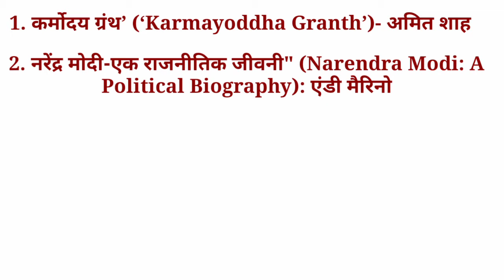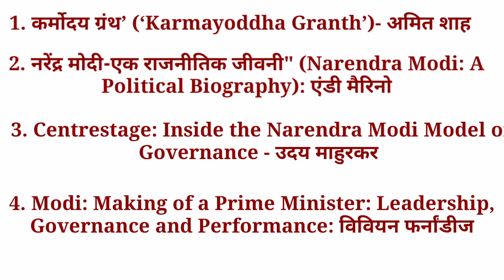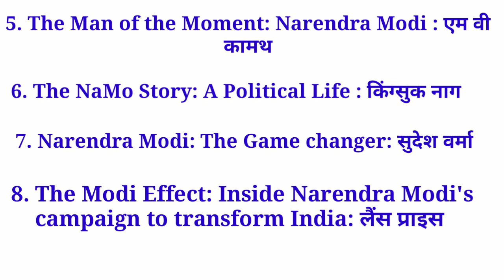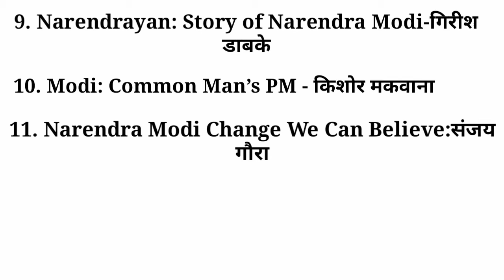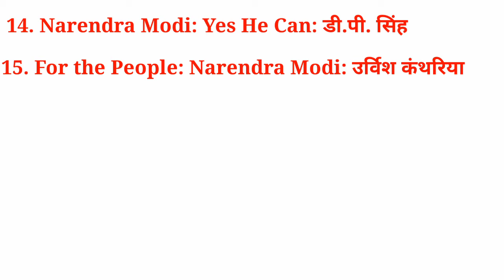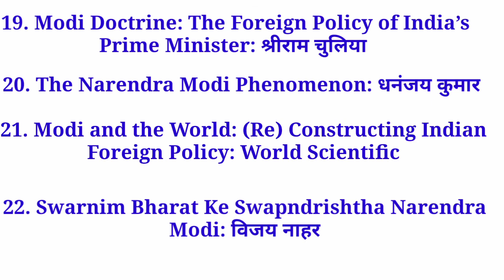PM नरेंद्र मोदी के ऊपर लिखी गईं पुस्तकें | रचना और रचनाकार | Hindi Gk Tricks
इस वीडियो में हम बात करेंगे प्रधानमंत्री नरेन्द्र मोदी के उपर लिखी गईं 20 प्रमुख पुस्तकों के बारे में जो आने वाली सभी आगामी परीक्षाओं में पूछी जाएंगी।

Javed Ali